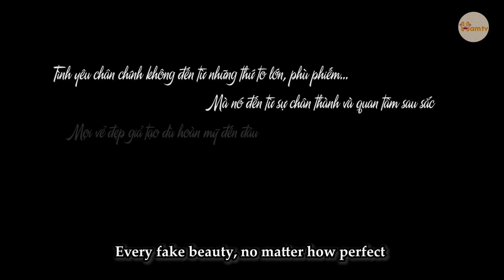Mẹ Sếp Tổng Giả Làm Lao Công Thử Lòng Con Dâu Thích Đi Châu Âu | Sếp Tổng Tập 37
Khi bạn hoàn toàn tin tưởng ai đó mà không có bất kỳ sự hoài nghi nào, đến cuối cùng bạn sẽ nhận được một trong hai kết quả: họ sẽ cho bạn một cuộc đời hoặc cho bạn một bài học trong cuộc sống!